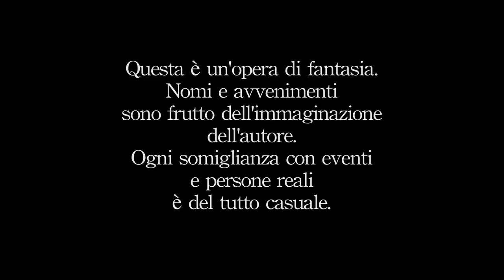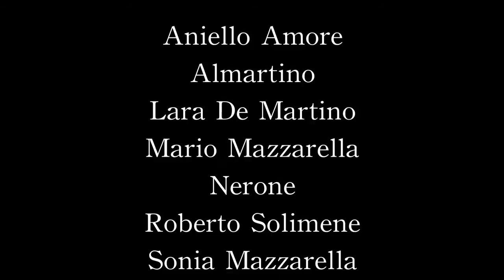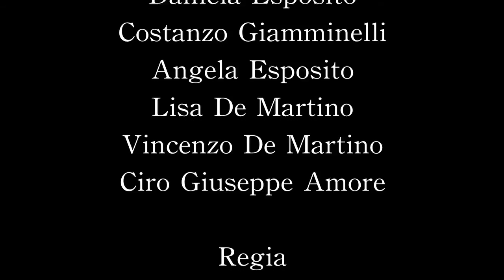La Lama nell'ombra - cortometraggio - short movie - HD - ( subtitles )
Ogni persona nasconde un segreto, un dono, un asso nella manica che può sorprenderci in modo inaspettato.
La Lama nell'Ombra è l'ultimo cortometraggio della Spadaro Film che racconta la storia di un uomo cieco dalla nascita che riesce a sopravvivere in un mondo non sempre facile grazie alle sue abilità nascoste e far valere il suo pensieero: abbattere ogni supruso, sopprimere ogni ingiustizia.
Il regista Pas Spadaro affronta una storia che può risultare poco originale ma la racconta con varie sfumature personali usando elementi di varie culture diverse per spiegare e far valere la vittoria del bene sul male!